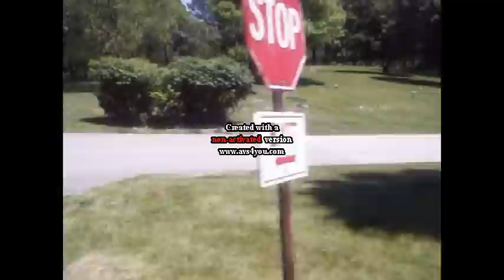MAKE A WAY FT. KP DA REAL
REALITY CHECK..!